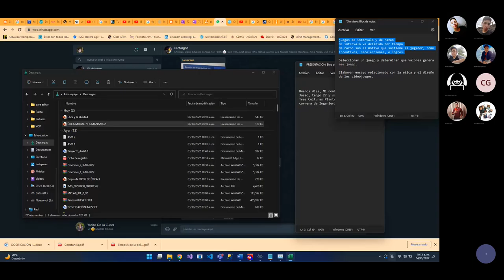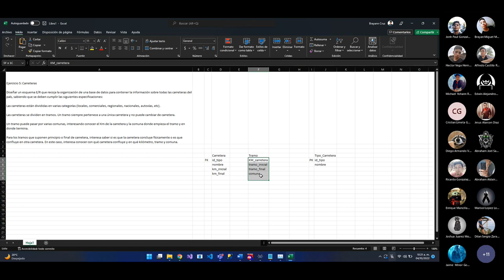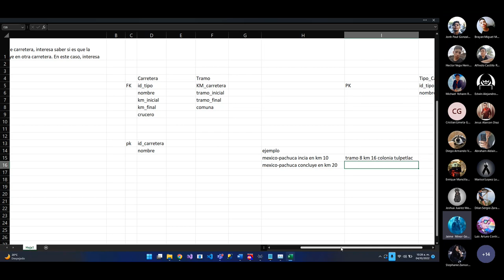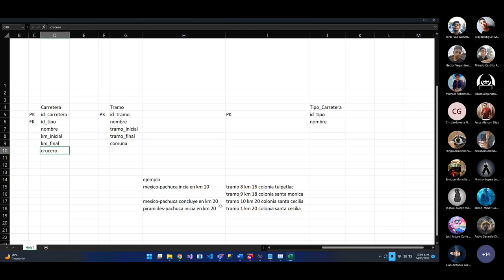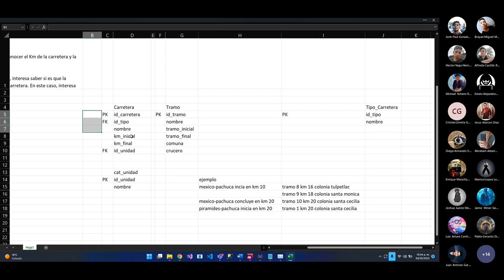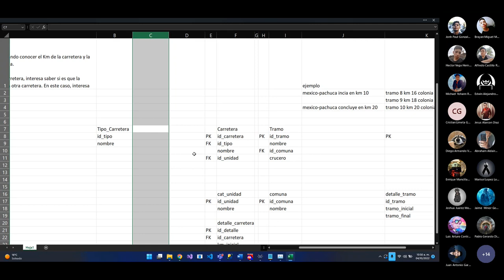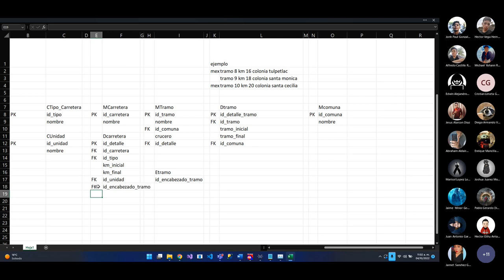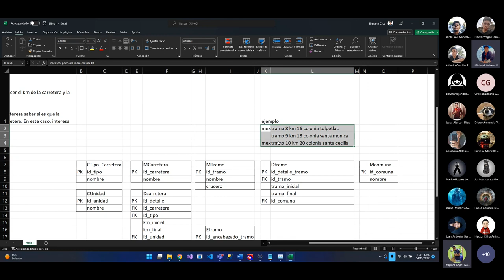Explicación de Aplicación de Formas Normales a una BD Carreteras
En este video nos muestra una aplicación de la normalización de un diagrama entidad relación a un relacional, para poder identificar sus relaciones conforme a lógica de un sistema de carreteras:

Escenario
Diseñar un esquema E/R que recoja la organización de una base de datos para contener la información sobre todas las carreteras del país, sabiendo que se deben cumplir las siguientes especificaciones:

Las carreteras están divididas en varias categorías (locales, comerciales, regionales, nacionales, autovías, etc).

Las carreteras se dividen en tramos. Un tramo siempre pertenece a una única carretera y no puede cambiar de carretera.

Un tramo puede pasar por varias comunas, interesando conocer el Km de la carretera y la comuna donde empieza el tramo y en donde termina.

Para los tramos que suponen principio o final de carretera, interesa saber si es que la carretera concluye físicamente o es que confluye en otra carretera. En este caso, interesa conocer con qué carretera confluye y en qué kilómetro, tramo y comuna.